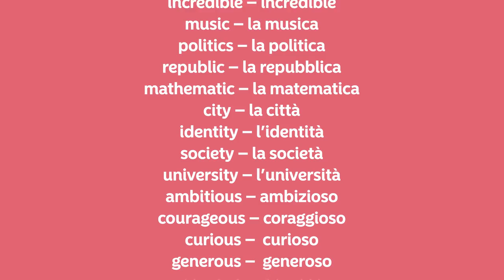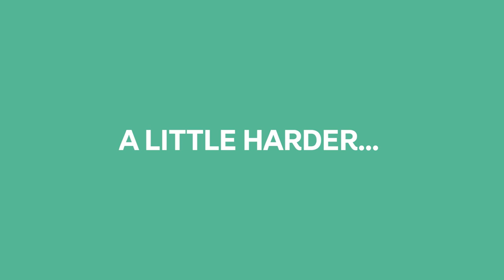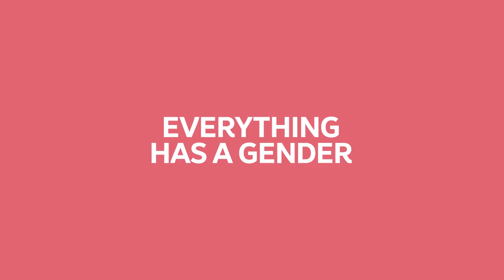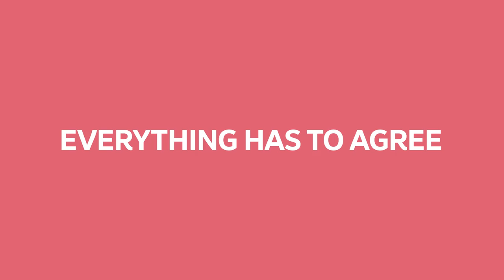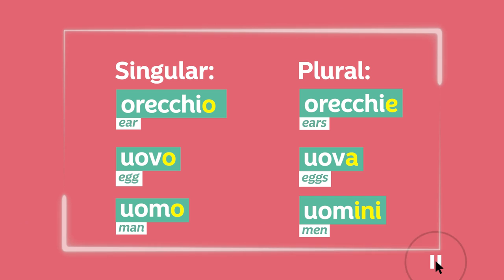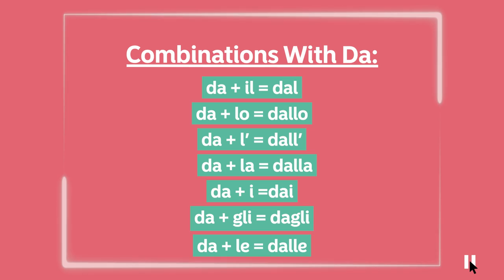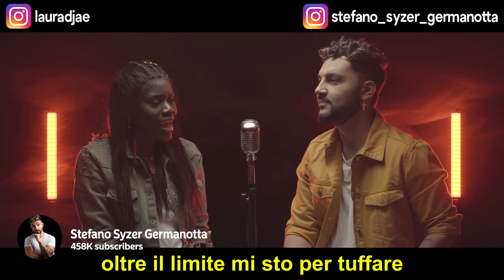Is Italian Hard to Learn?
🇮🇹 IS ITALIAN HARD TO LEARN? Italian is one of the most popular foreign languages in the world, but how difficult is it to learn for English speakers? Let's find out!

Discover how to learn any foreign language faster through the power of story with my free StoryLearning® Kit 👉🏼

The Italian Language: The Wild Story of the Beautiful Language

Live Demo! Watch as I Learn Italian in 90 Days!

📖 LEARN ITALIAN THROUGH THE POWER OF STORY!

Stories are the best way I have found to learn Italian (and the 7 other languages I speak). Forget the boring textbooks and time-wasting apps! Learn Italian the natural, effective way with my Italian Uncovered courses:

Many StoryLearning students have found great success combing story-based learning with 1-on-1 speaking practice. We recommend LanguaTalk for finding talented tutors who can help you become more confident.

🙏 SPECIAL THANKS:

Special thanks to Laura Parmisciano for proofreading the Italian in this video.

⏱ TIMESTAMPS:

0:00 - Intro
0:27 - Italian Words You Already Know
1:39 - Alphabet and Pronunciation
5:04 - Everything Has a Gender
6:21 - Everything Has to Agree
9:43 - Conjugating Verbs
12:30 - Fun, Not Hard
13:08 - The Verdict